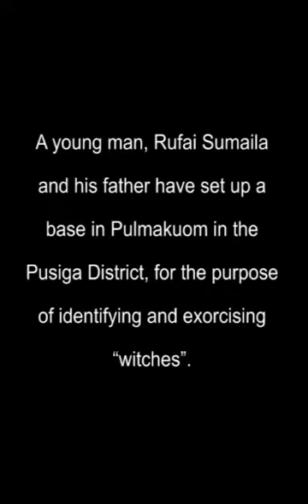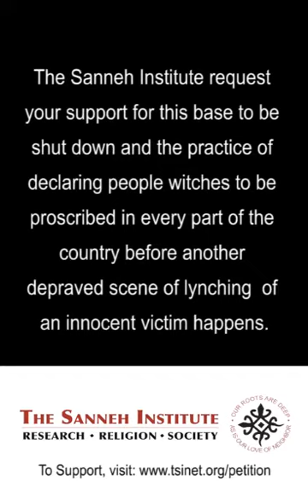Young man inflicting all sorts of punishment on victims under the guise of exorcising witchcraft